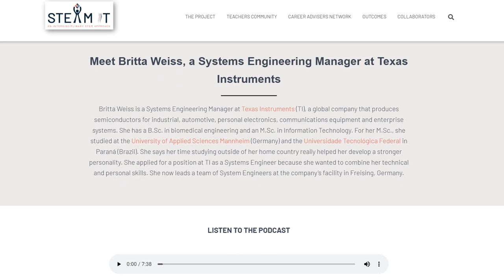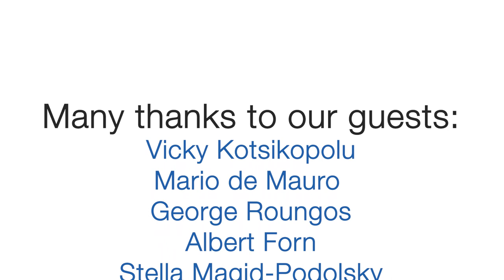Scientix TV - How to motivate students toward STEM (Ep.4)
The theme of this month's episode is how to motivate students to choose STEM subjects and careers. We talked to an advisor to the Greek Minister of Education and Religious Affairs, to the director of m-Schools, an initiviate funded by the GSMA, and to two teachers from the STEAM (IT) Career Advisors Network. Our experiment illustrates the principle underlying flight.